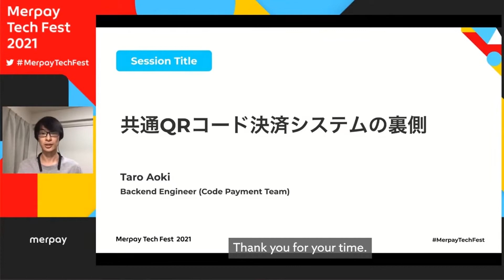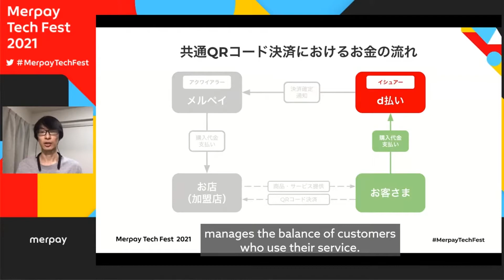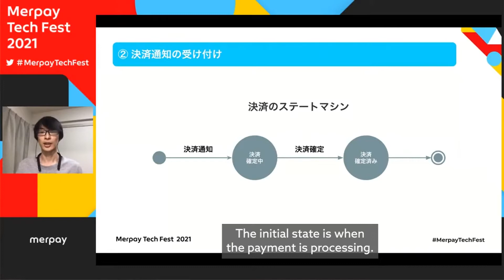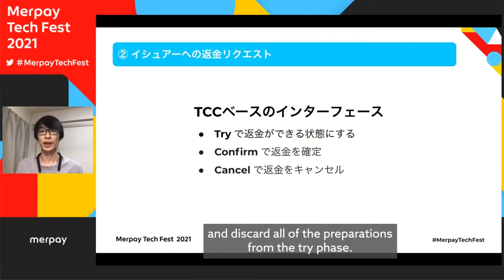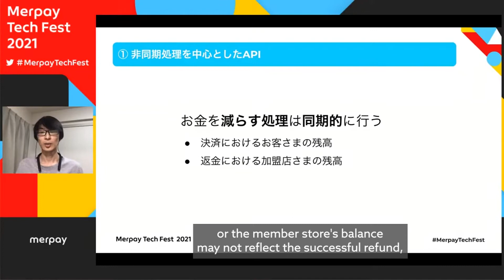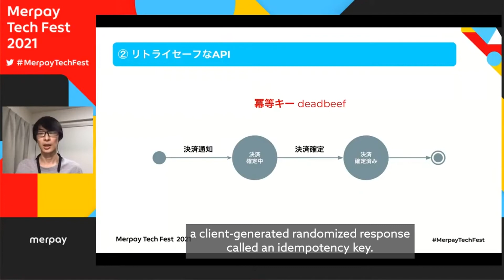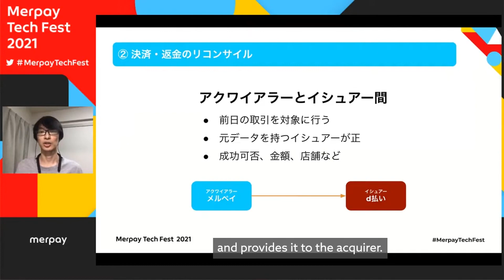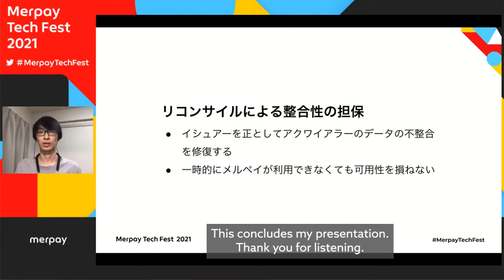メルペイの共通QRコード決済システムの裏側 - 青木 太郎 - Merpay Tech Fest 2021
メルペイは2020年に株式会社ＮＴＴドコモとスマホ決済領域で連携しました。この連携の一環でメルペイとd払い両サービスで決済ができる共通QRコードが利用できるようになりました。 今回のセッションではこの共通QRコードによる決済のシステム構成や仕組み、システムの信頼性を向上させる取り組みについてご紹介します。

メルペイの共通QRコード決済システムの裏側
青木 太郎
Product Engineering Div.
Business Platform & Payment & CRE Team